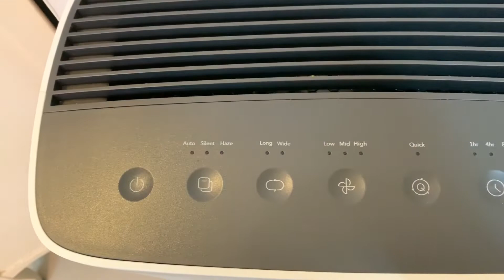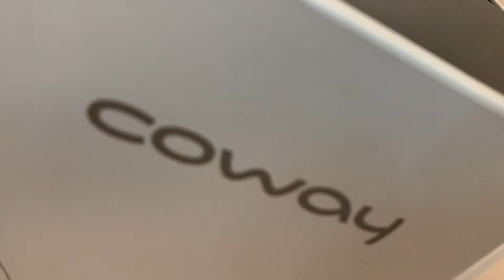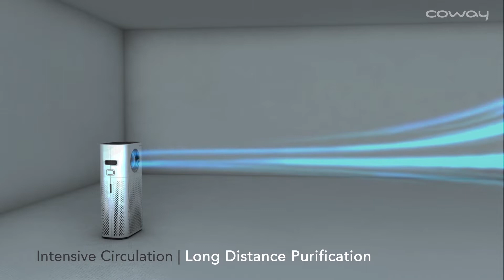Kelebihan Penapis Udara | Perkongsian Hari Ke-3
Untuk perkongsian hari ketiga dalam " 3 Minutes 7 Days Coway Challenge " ni, aku share salah satu model penapis udara Coway iaitu STORM. Storm ni antara best selling dari model-model yang lain.

Setup vlogging aku.